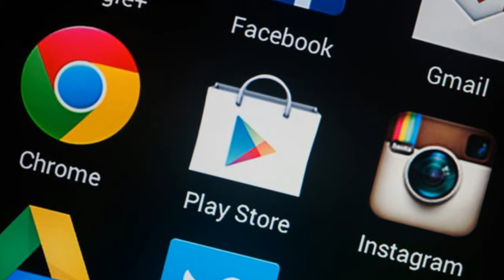Deepfake technology/First Spark/Tamil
செயற்கை நுண்ணறிவு மூலம் உருவாக்கப்படும் அச்சுஅசல் உண்மை போலவே தோற்றமளிக்கும் போலிப்படங்கள் மற்றும் வீடியோக்களை `டீப் ஃபேக்ஸ்' என்று அழைப்பர். இதன்மூலம் ஒருவரது முகத்தை அவரின் விருப்பம் இல்லாமலேயே ஒரு புகைப்படத்திலோ அல்லது வீடியோவிலோ இருக்கும் இன்னொரு நபரின் முகத்தின் மேல் பொருத்த முடியும். மற்றும் பல விஷயங்களும் செய்யமுடியும்.